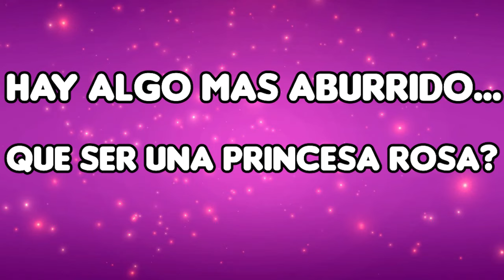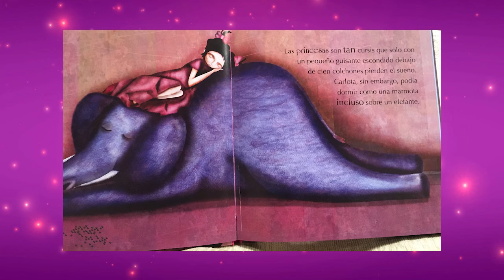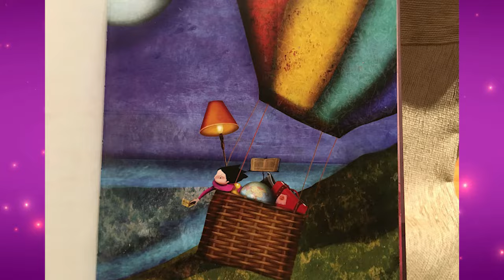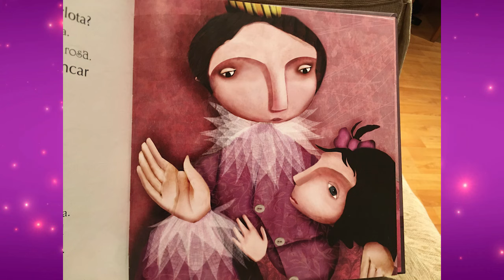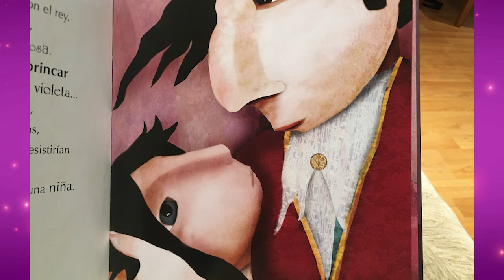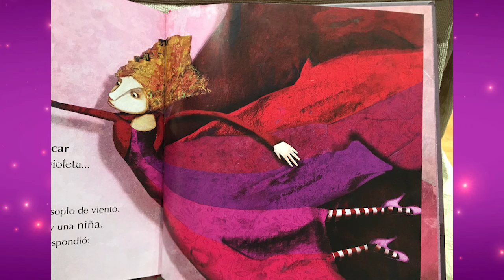CUENTO HAY ALGO MAS ABURRIDO QUE SER UNA PRINCESA ROSA?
HOY TE CONTAMOS EL CUENTO HAY ALGO MAS ABURRIDO QUE SER UNA PRINCESA ROSA DE LA AUTORA RAQUEL DIAZ REGUERA.
AQUI PUEDES COMPRAR EL LIBRO!